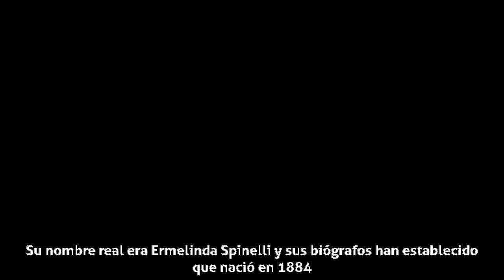Linda Thelma - Biografía